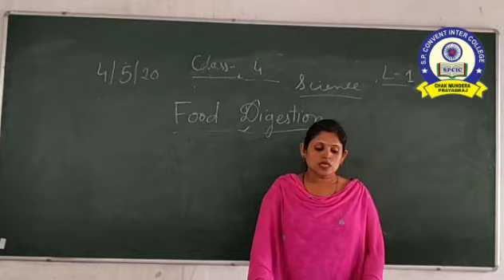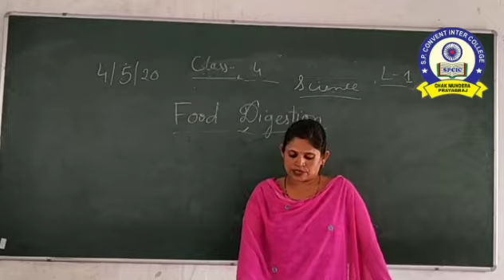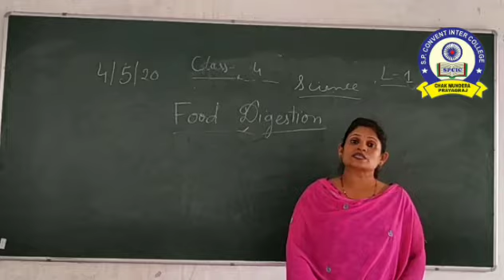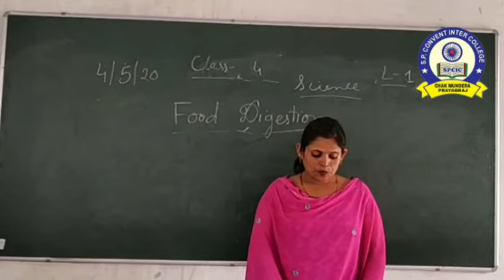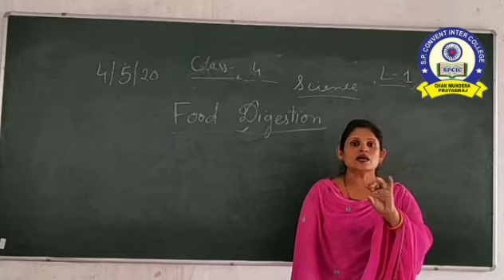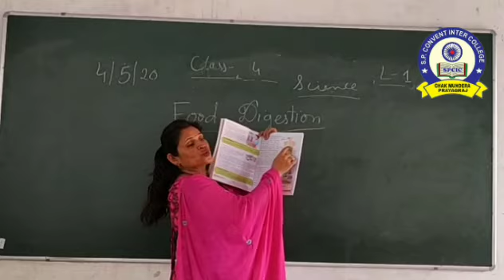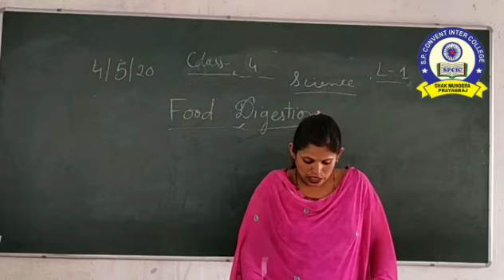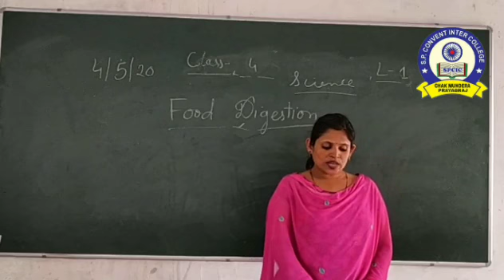CLASS 4 SCIENCE(FOOD & DIGESTION )CH-1 P-2